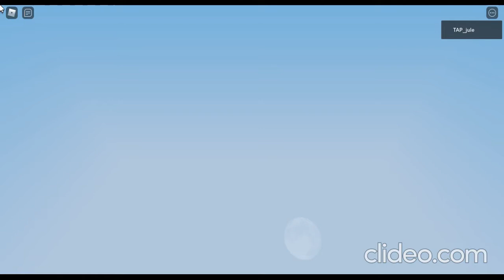THE GUN GAME (roblox bedwars) WITH NEW INTRO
today i played THE GUN GAME mode in bedwars and somehow won one of the three rounds i played had a lot of fun and if you have good aim your the PEFECT player
to my instagram hope you enjoy